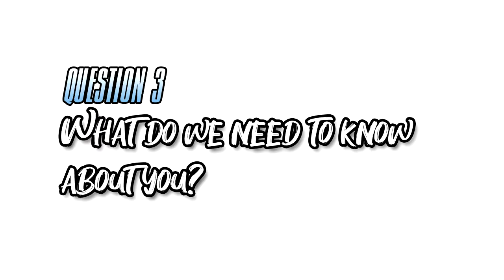Meet The Cast: Morgan R. - The Totem Pole: Season 2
Watch Morgan R. on The Totem Pole! Season 2 airs Sept. 15.

The Totem Pole is a new competition reality show with social strategy like Big Brother and Survivor. Players compete to avoid the bottom of The Totem Pole until only 1 player remains.